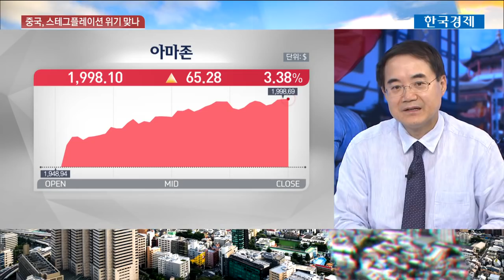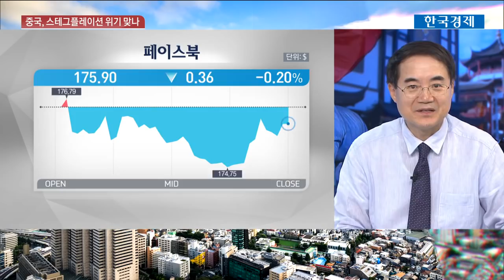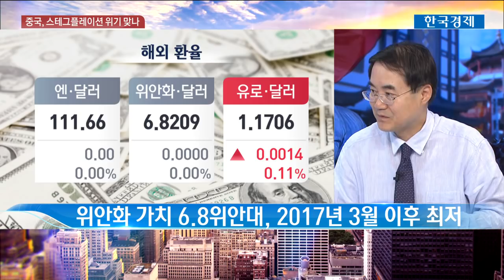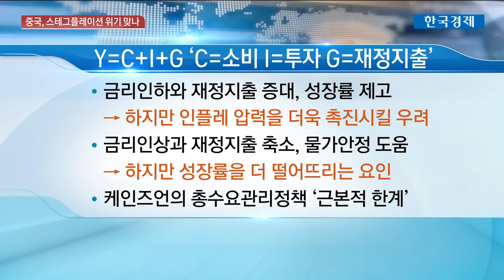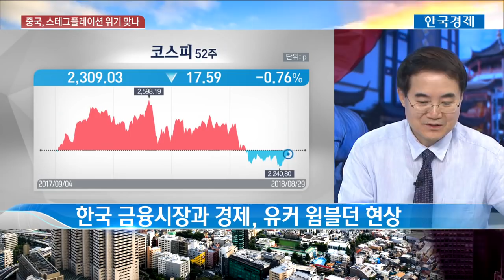[한상춘의 지금 세계는] 중국, 안팎으로 위기 덮치나…스태그플레이션 조짐까지? / 한국경제TV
중국 경제가 미국과 통상 압력 문제뿐 아니라 내부적으로도 어려운 상황에 직면해 있습니다. 만성적인 금융 불안요인 뿐 아니라 최근들어 임대료 폭등, 돼지 열병, 대형 수해가 발생해 소비자물가도 뛰고 있습니다.

이른바 물가는 오르는데 성장률은 하락하는 '스태그플레이션 위기' 조짐이 나타나고 있는 겁니다. 중국 경제의 위기 어느 정도 상황인지 따져봤습니다.